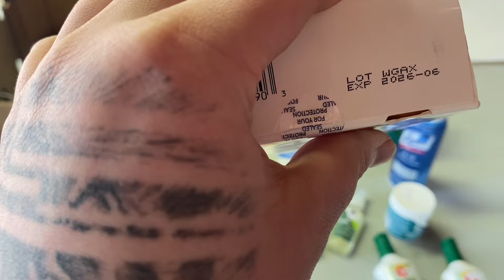Fall 2024 stockpile sale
In this video we shall go over my fall stockpile sale

See how I did and what I sold!